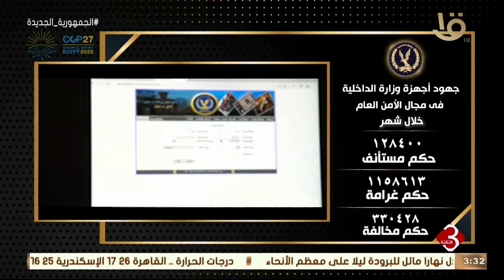نشرة الثالثة | وزارة الداخلية تواصل جهودها لمواجهة كافة أشكال الخروج على القانون